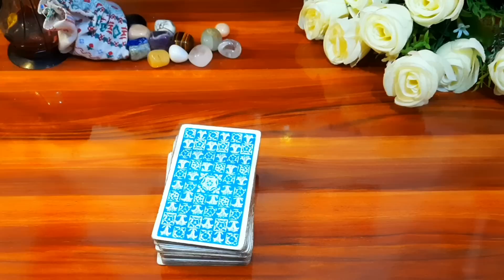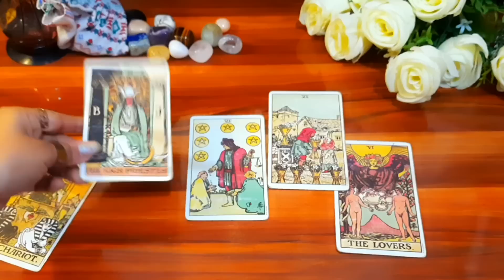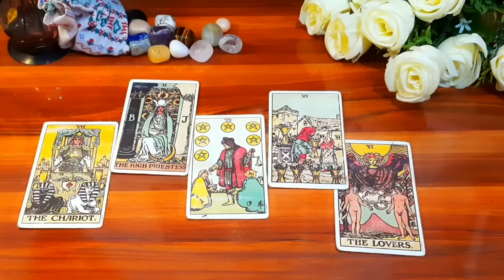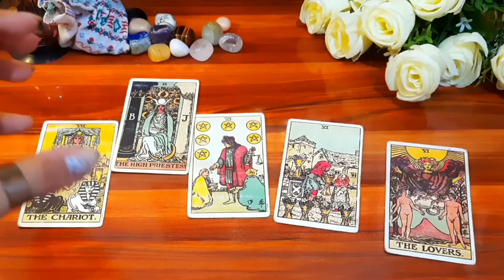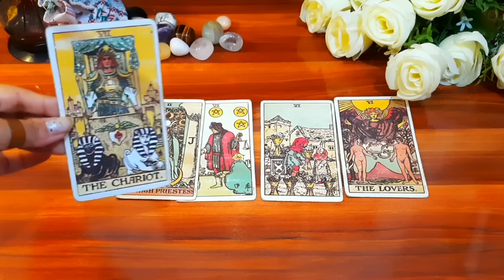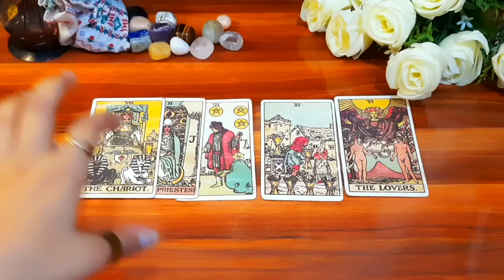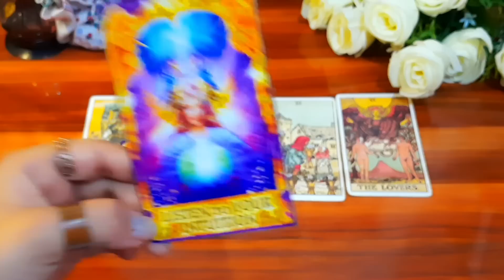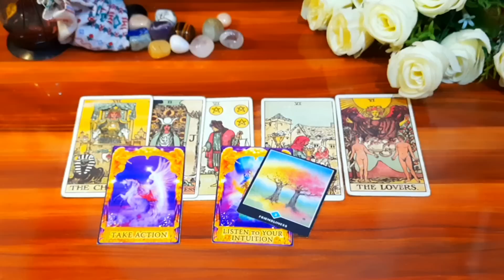😃जानते हैं सब कुछ आपके बारे मे😍😯All about you